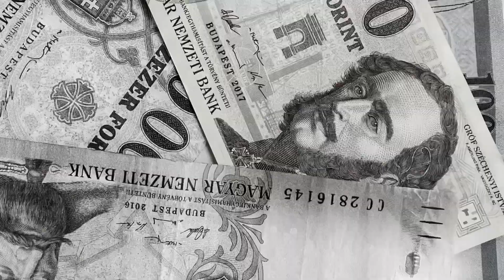Infos zur Entfernung der Ambrosia Pflanze - Leben in Ungarn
In diesem Video gibt es Informationen über die Ambrosia Pflanze und welche Strafen es in Ungarn gibt wenn man bis 01.07. nichts gegen die Ambrosia Pflanze unternommen hat.

Die Strafen können in Ungarn von 15000 Forint bis 5 Millionen Forint reichen...

Litecoin: ltc1qvmcdu3stcfllu2wy7e4gy0e737rs7xujw2crmc
Algorand: VW5SJ3WNBCA7OKUZ7XLL76XBY3UKH6K7OXTSKFNH75PIUCICJL4RMMZQ24